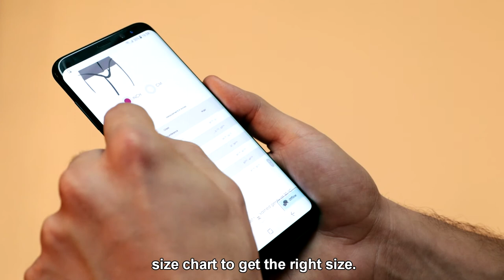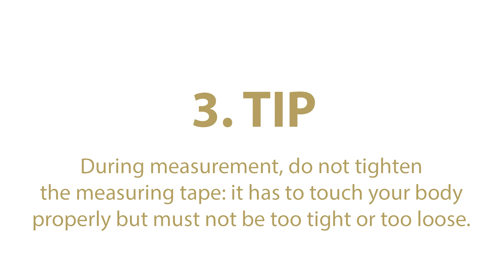How to measure the proper size of the LIPOELASTIC® post-operative male vest?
Check out LIPOELASTIC education video that helps you to measure and determine the proper size of the LIPOELASTIC® post-operative male vest.